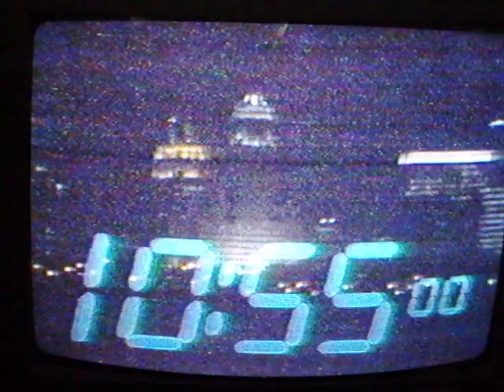Super Duper cares-WIVB News 4 Update 1989.AVI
Here's a clip from 1989- Super Duper Cares was the slogan that  was very succesful- and followed by a WIVB News 4 Update open.